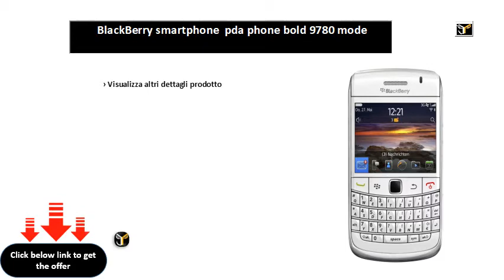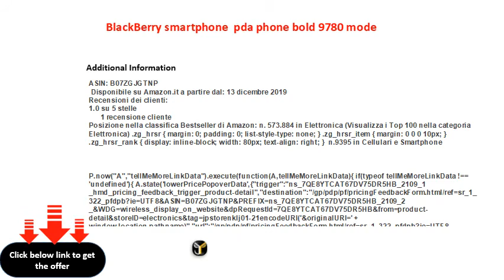BlackBerry smartphone pda phone bold 9780 mode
BlackBerry smartphone / pda phone bold 9780 (modello: bold 9780; display:2,44 pollici; connettivita':edge, gprs, hsdpa, wi-fi, 802.11b/g, bluetooth)